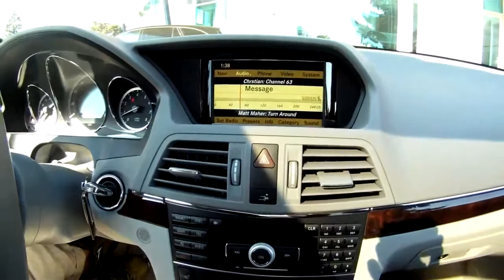2011 Mercedes Benz E350 Hands Free Voice Controls Norm